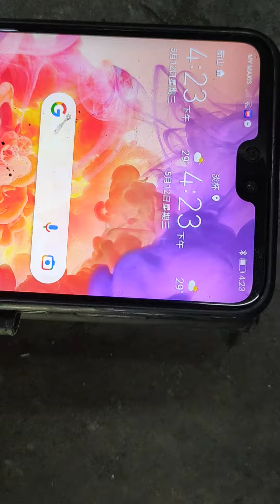冷气没有那么简单 12 - 5 - 2021 伤脑筋